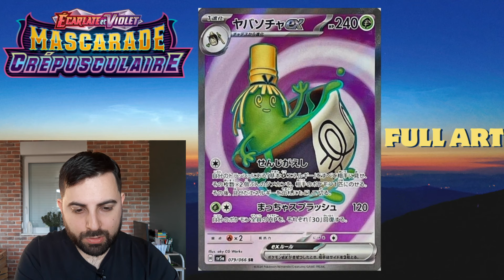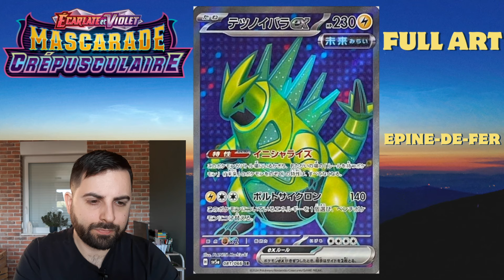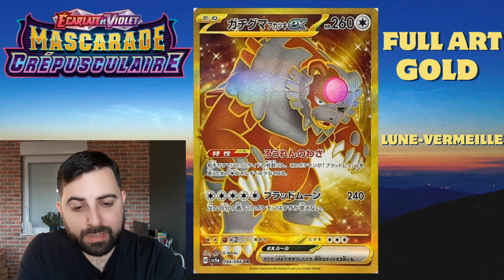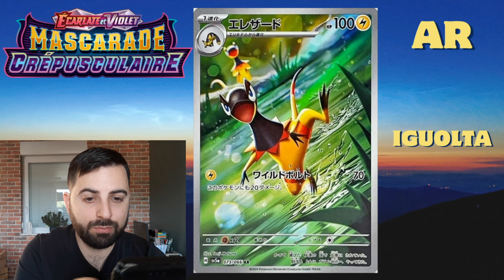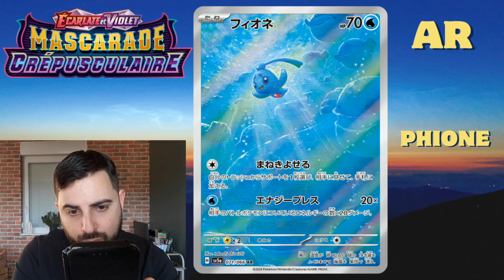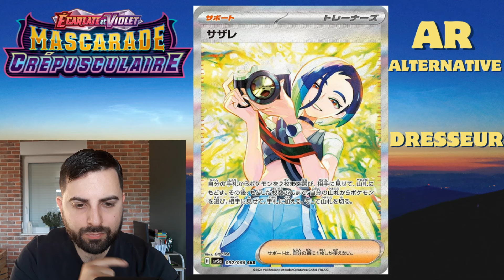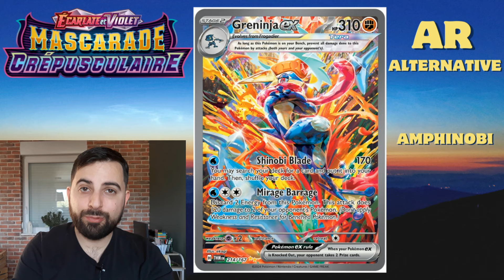QUE VAUT LA NOUVELLE SERIE MASCARADE CREPUSCULAIRE?? UNE SERIE A INVESTIR??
Et vous que pensez-vous de cette série??

Partager la vidéo et activer la cloche!

Vinted: Teysuke